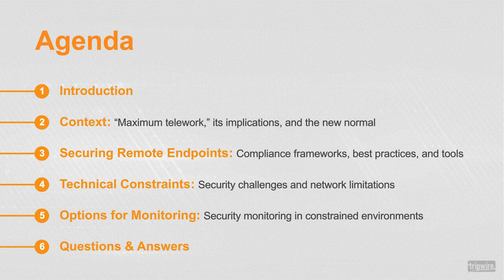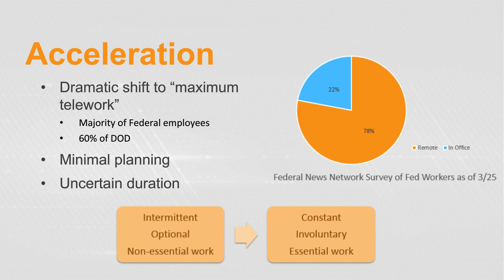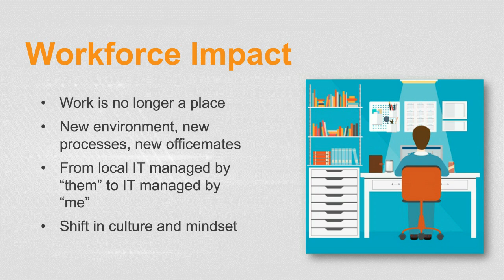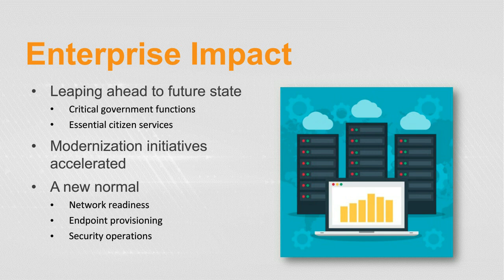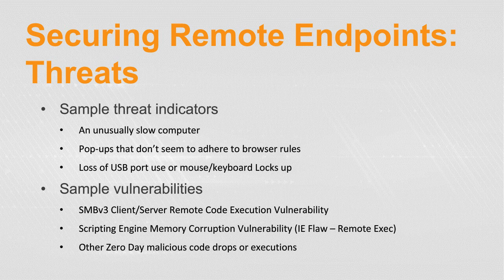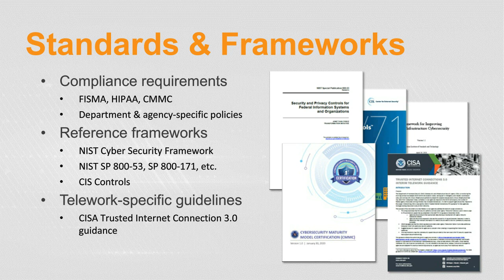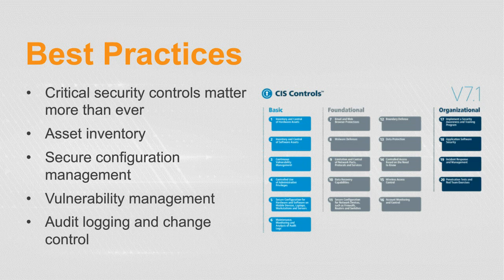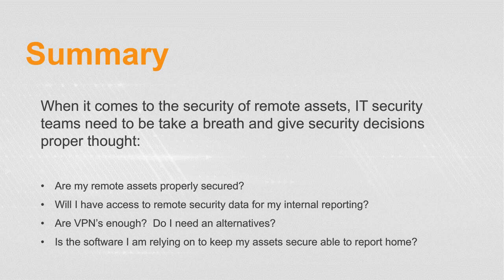Security and Compliance for Remote Federal Workers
With much of the federal workforce now using laptops to work from home, how can agencies like yours overcome VPN hurdles and ensure the same standard of security monitoring?

Compliance frameworks help you achieve and maintain remote asset security with detailed, step-by-step guidance on best practices, including extending security controls to cover remote laptops and other endpoints employees may be using from home in the wake of Covid-19.